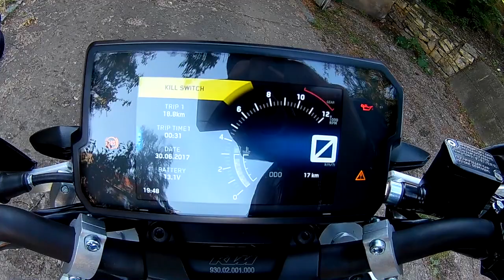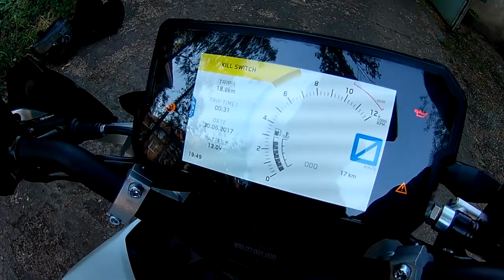Moto vlog #3 - KTM Duke 390 - první jízda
První jízda na novém stroji z obchodu v Praze 4 Braníku do garáže a hodnocení. Díky Fugasovi za tu možnost. Je to úžasnej stroj.